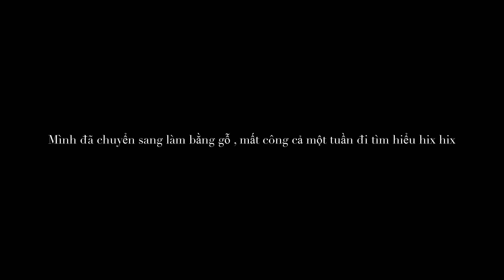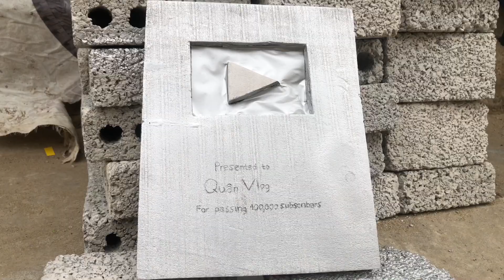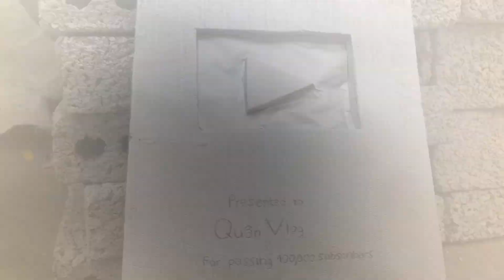Thử thách làm nút bạc youtube | Quân Vlog | 4K HD